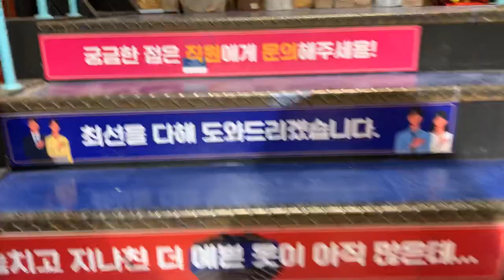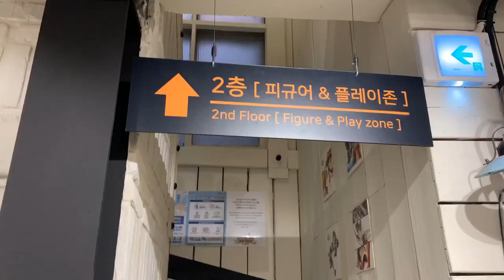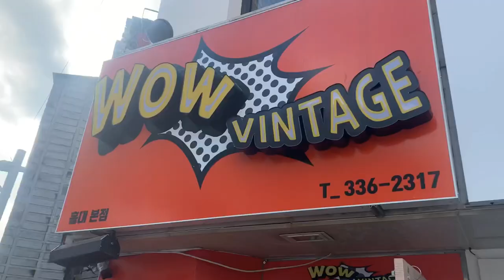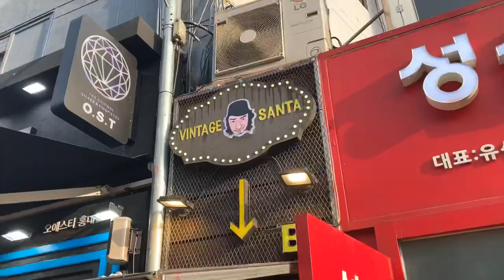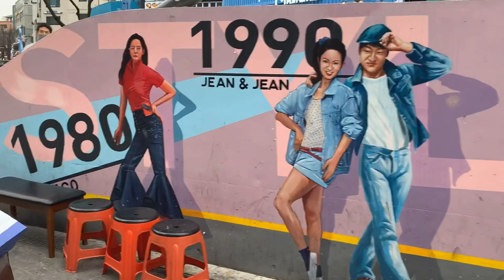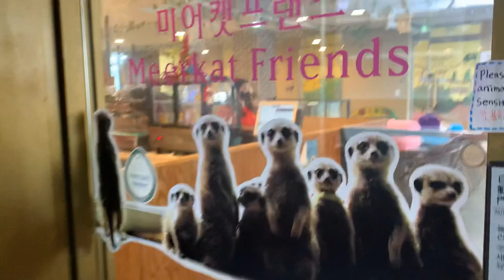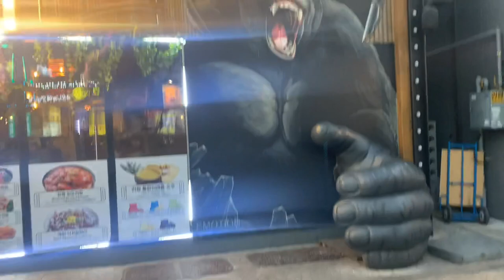Korea Vlog | thrifting in Hongdae + meerkat cafe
Had so much fun this day. Definitely check out meerkat friends if you visit Hongdae.